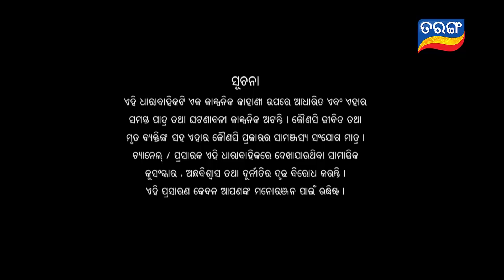Kunwari Bohu | Full Ep 270 | 21st Aug 2019 | Odia Serial – TarangTV